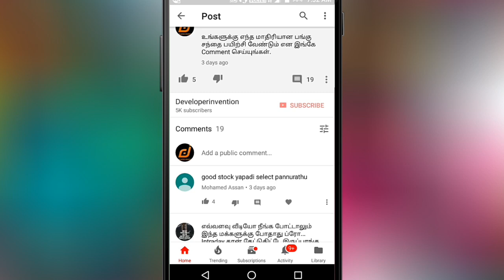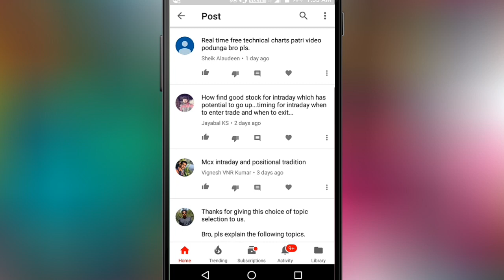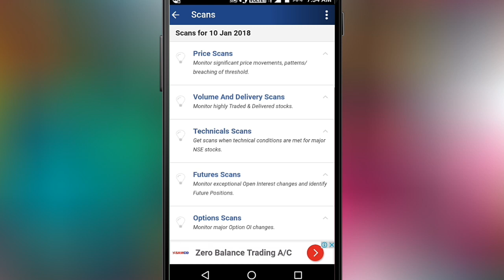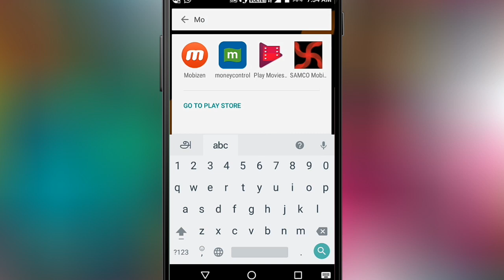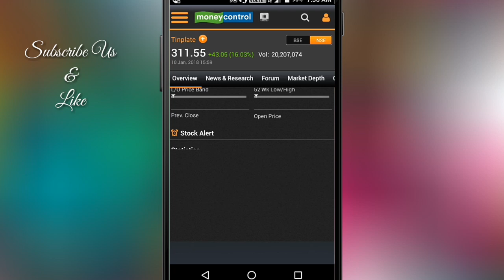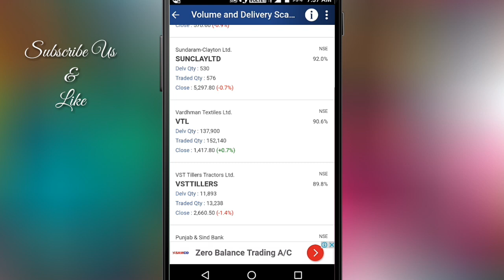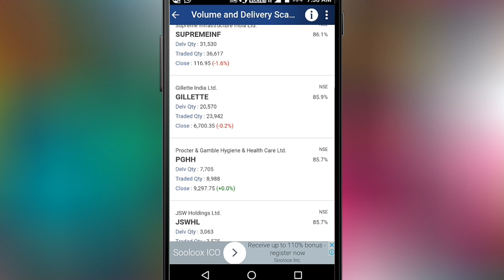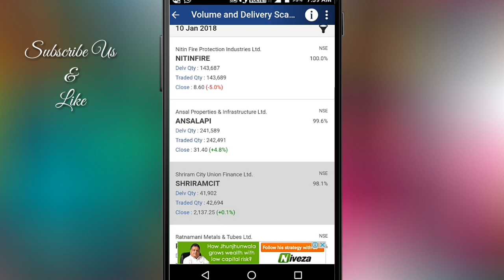How to Pick Stock For Positional Trading | Share Market